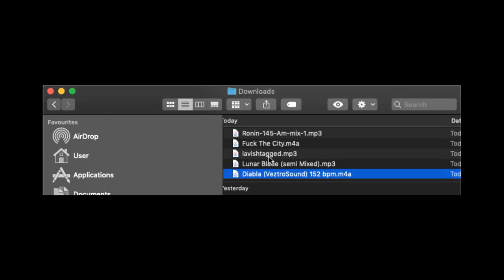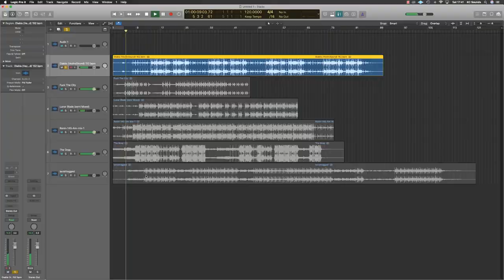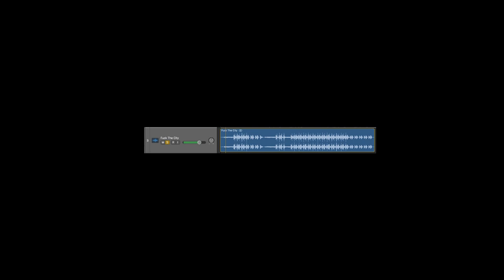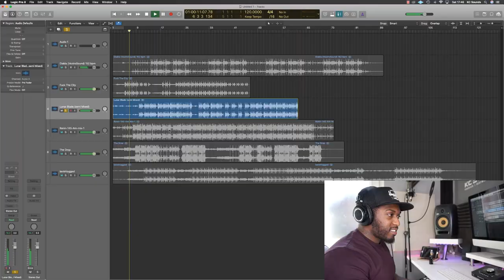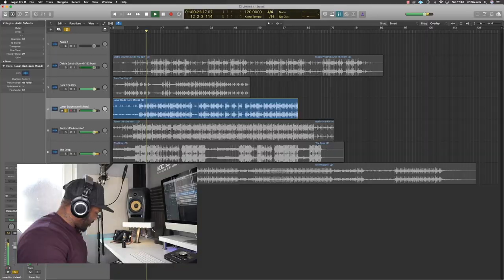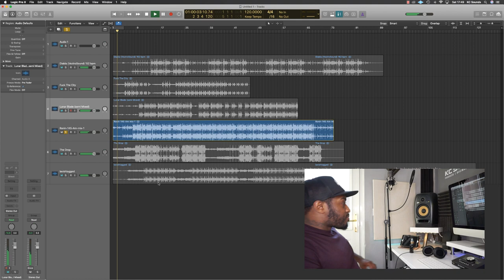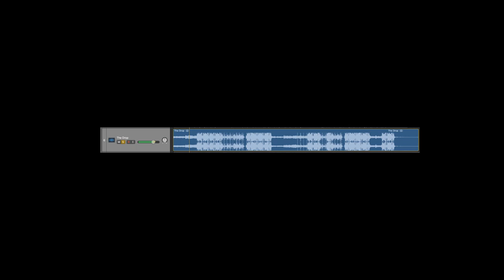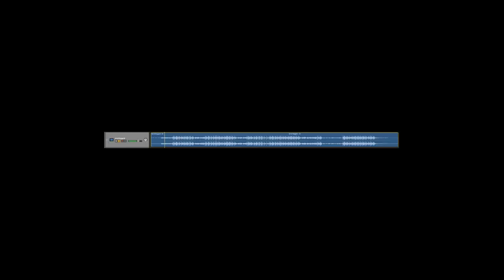REACTING TO MY SUBSCRIBERS BEATS | My Subscribers Beats Are Fire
I knew the beats would be good - but not this good!

S/O all the Beatmakers who sent beats, they're all FIRE